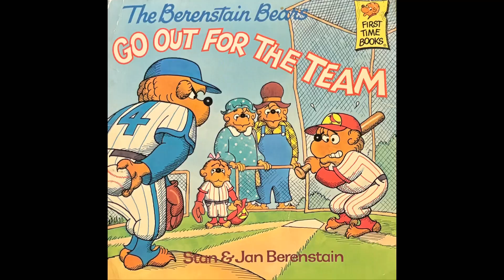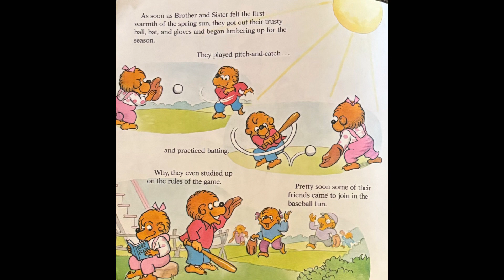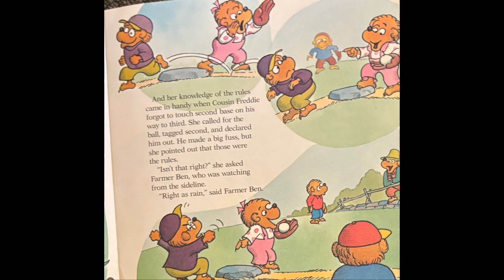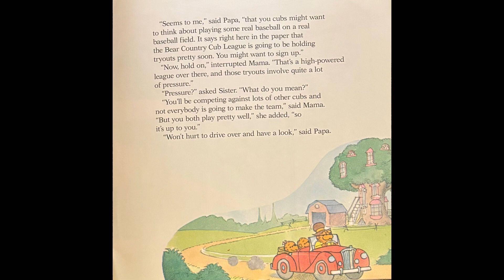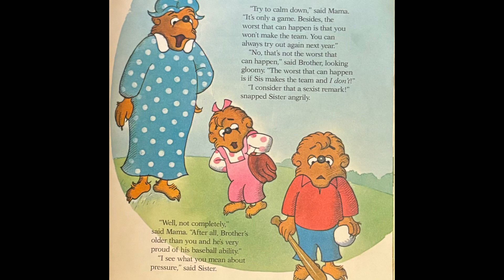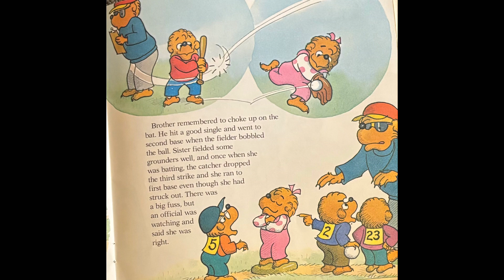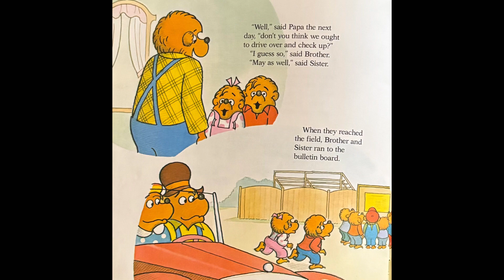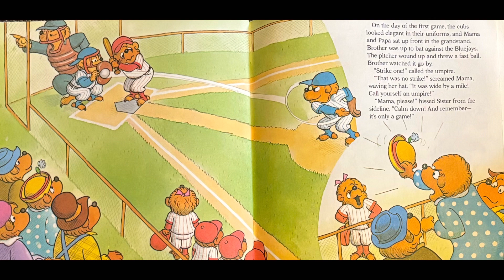Read Aloud| “Go Out for the Team.”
Our beloved friends, The Berenstain Bears have a ball in their favorite sport, can you guess what it could possibly be?

Well, you are right, it’s baseball!

So much happened in this story, so friends, you know what to do…..

Go ahead and grab your snuggle buddy 🧸❤️ and let’s get started!!!❤️🙏🏾